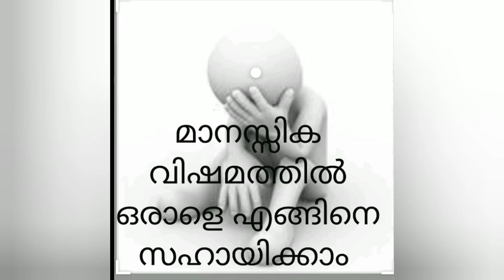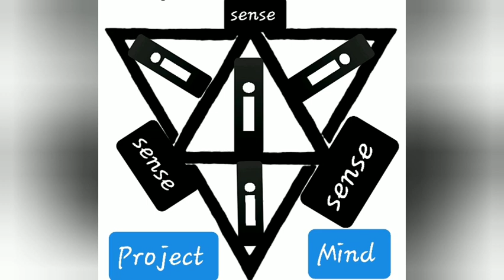മാനസ്സിക വിഷമത്തിൽ ഒരാളെ എങ്ങിനെ സഹായിക്കാം?